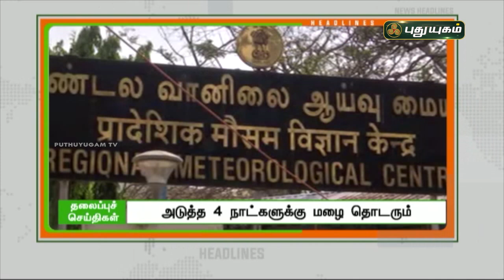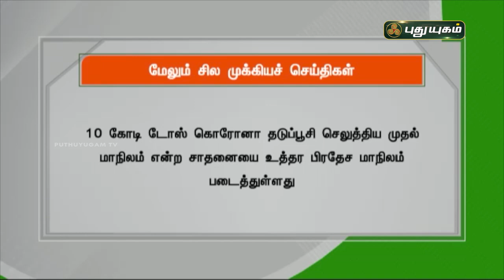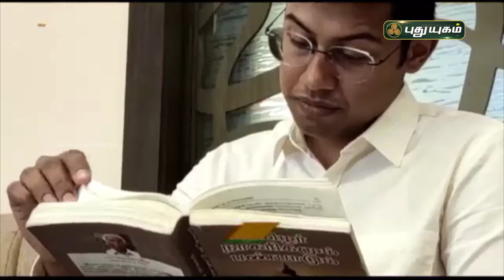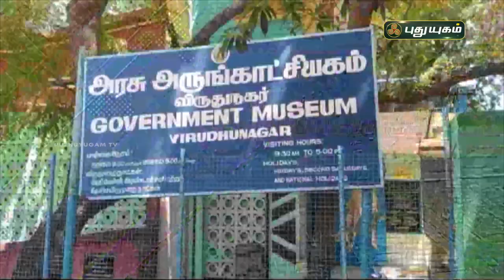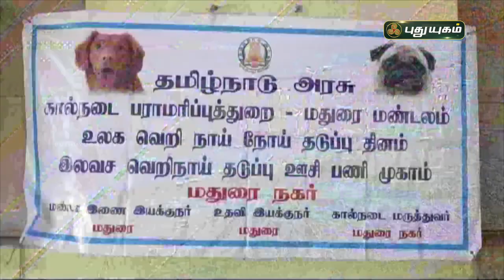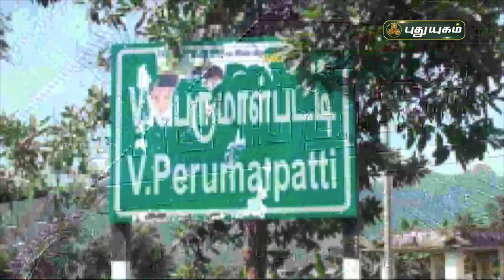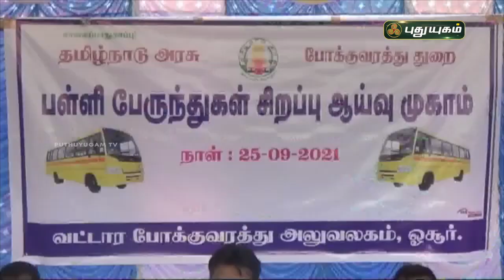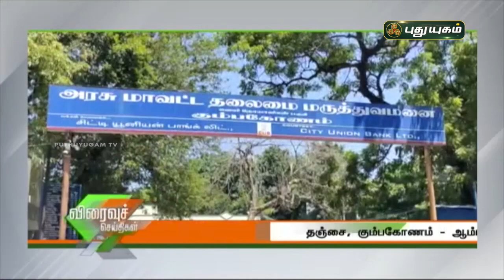புதுயுகம் செய்திகள் | 8 AM News | 26-09-2021 | Puthuyugam News | PuthuyugamTV